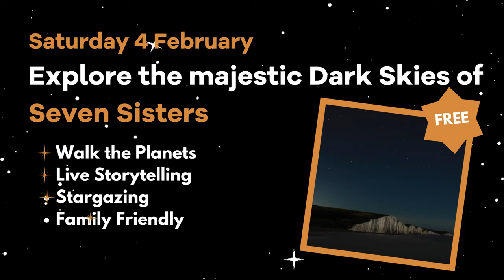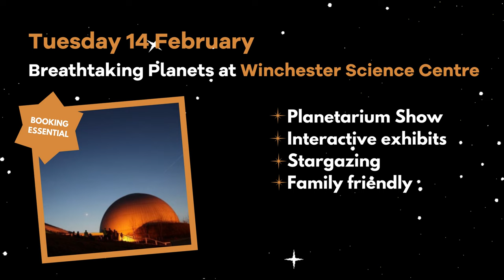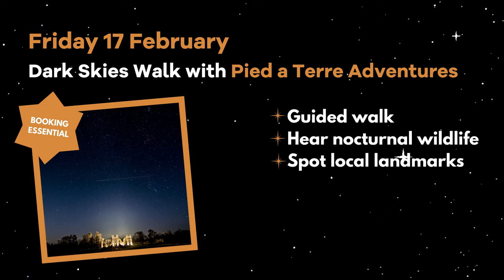What's on at the 2023 Dark Skies Festival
The South Downs Dark Skies Festival is back!

Running from Saturday 4 until Friday 17 February.